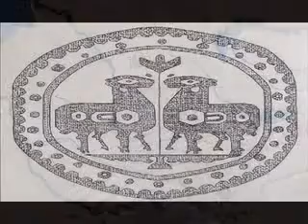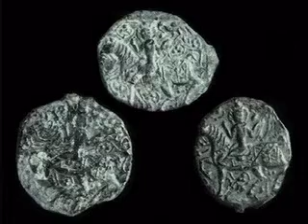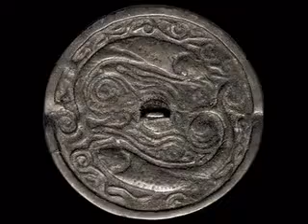Buyuk ipak yo`li (Profitv24)